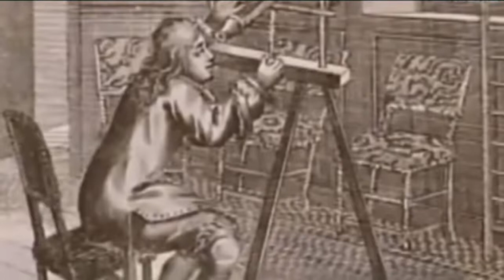आइजक न्यूटन की जीवनी और उनके महान आविष्कार | Isaac Newton Biography in Hindi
Isaac Newton | Biography, Facts, Discoveries, Laws, & Inventions